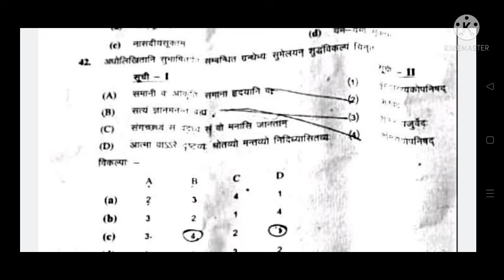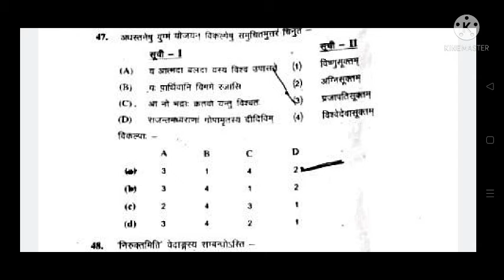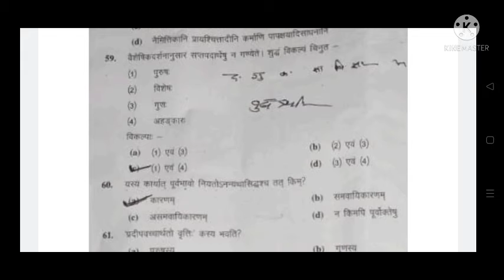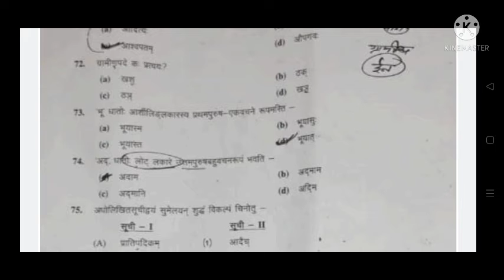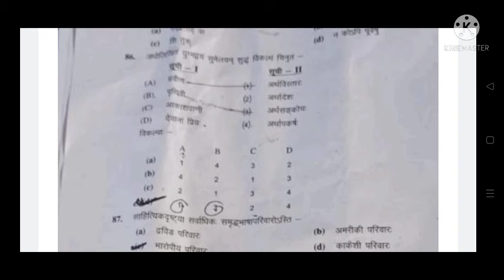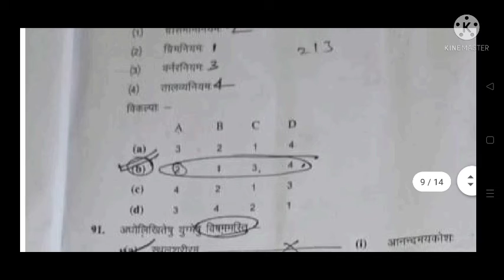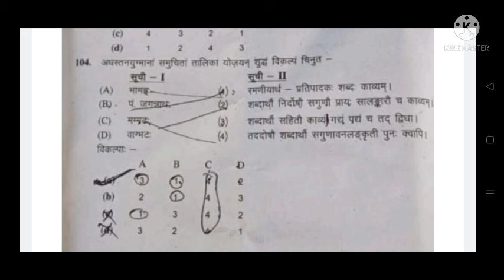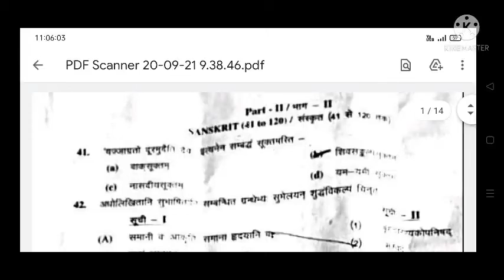GIC sanskrit answer key 2021|GIC संस्कृत प्रवक्ता उत्तर कुञ्जी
सर्वेभ्यो नमांसि।
जयतु संस्कृतम्।

सुस्वागतम्।

(संस्कृत विषय अध्ययन)यूट्यूब चैनल में आप सभी का स्वागत है।

संस्कृत के विभिन्न विषयों को पढ़ाने व संस्कृत की प्रतियोगी परीक्षाओं जैसे (NTA-UGC-NET-sanskrti code-25)की तैयारी के लिए यह चैनल बनाया गया है आप सभी जुड़कर लाभ लें।

अन्य विषयों की प्लेलिस्ट लिंक---

हमसे जुड़ने के लिए अन्य सोशल लिंक